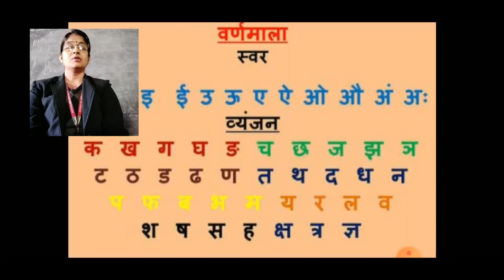हिंदी व्याकरण, स्वर व्यंजन (दोहरान)